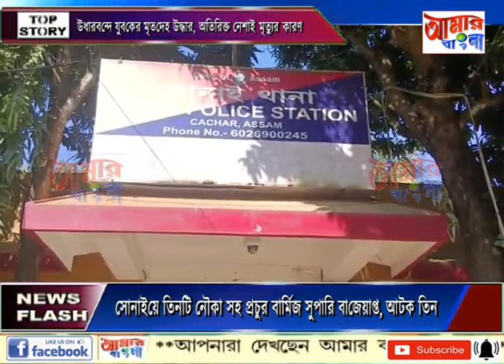AAMAR BANGLA NEWS # 10-11-2023_